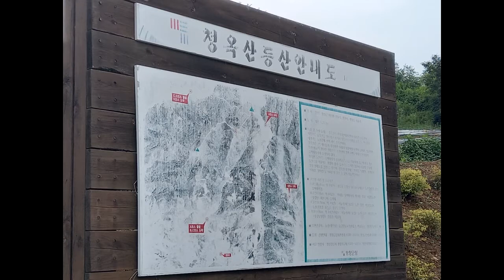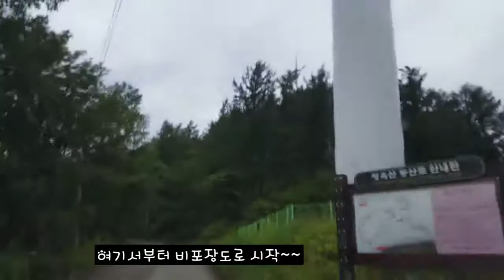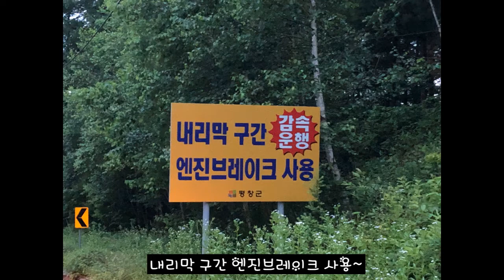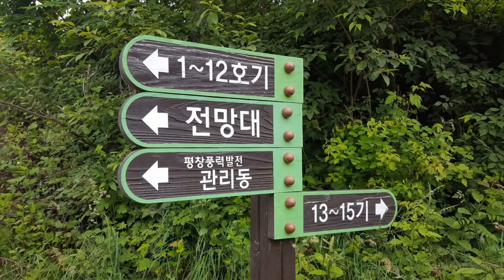강원 평창군 미탄면 회동리 육백마지기길 드라이브하며 힐링만땅 받고왔네용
육백마지기 청옥산 정상
강원 평창군 미탄면 청옥산길 583-70 회동리
평창군 미탄면 회동리,평안리, 평창읍 지동리 일대
면적이 볍씨 6백두락이 된다는 뜻에서 육백마지기라 불려진다네요~
청옥산 정상 영상은 따로 편집해서 올리겠습니당~^^